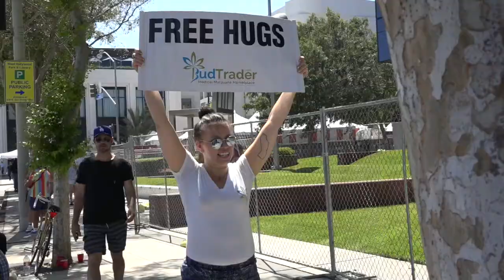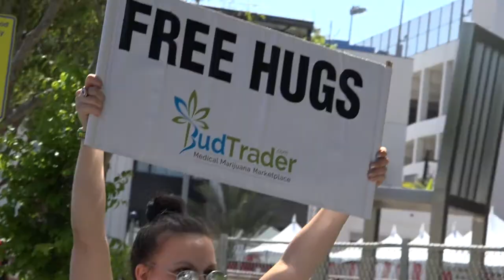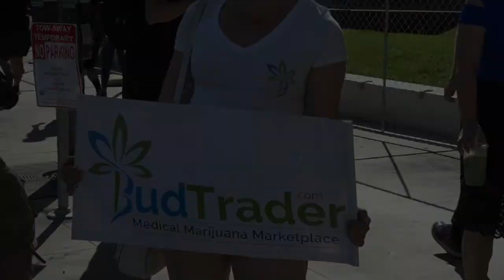BudTrader TV | Los Angeles Pride 2018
Los Angeles Pride Parade and Festival a 501(c)3 non-profit, organized the world's first permitted parade advocating for gay rights on June 28, 1970 and BudTrader TV was there to cover it. Los Angeles Pride Parade and Festival has built a rich history as an active voice for the LGBTQ+ community across the Greater Los Angeles metropolitan area. And today, they continue to produce the LA Pride Parade and Festival every June in the City of West Hollywood. They also organize a number of events throughout the year with our non-profit, philanthropic, community, and corporate partners.